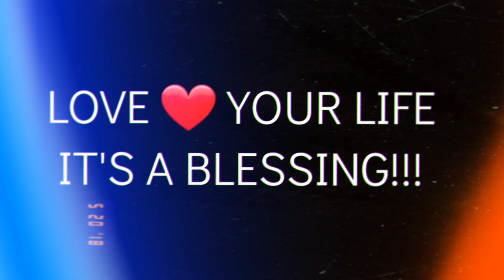A Message GOD Laid on My Heart to Share (NO RIGHTS TO THE MUSIC)